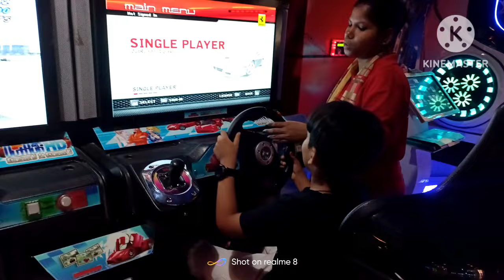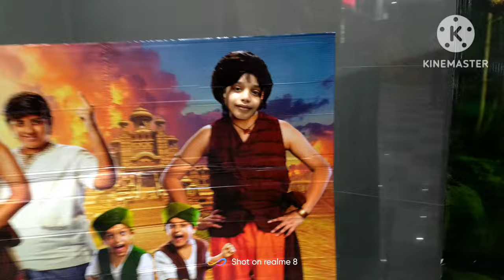Bhagalpur m FM mall ghumne gye😊! Vacation enjoy 😉! Mere papa ka birthday 🎂! cinema dekha💕!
your query
how to enjoy vacation
vaccation enjoy
fm mall
bache ko vacation m kaha le jaye